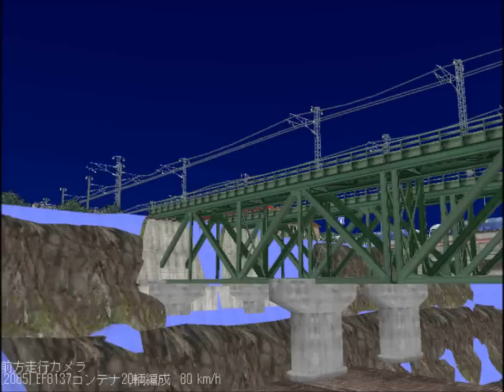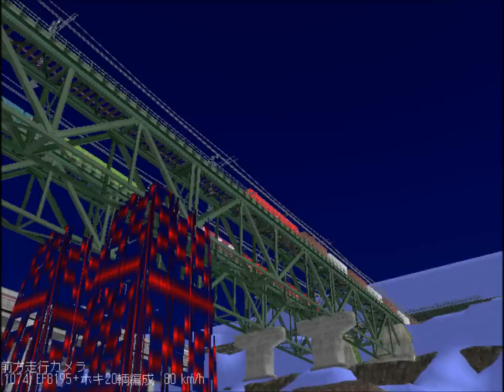新VRM3★DBBR.SBB月明かりby仮想熊ヶ根鉄橋